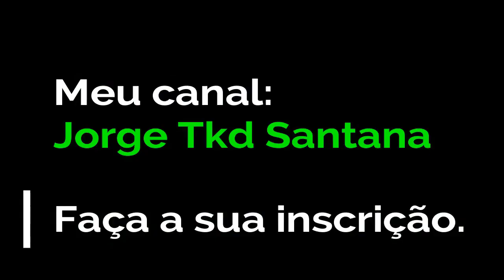Humor inteligente do Arnaldo Sem palavrões. Jesus vem.Preparem-se.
Mediante as orações da mamãe do Arnaldo. Eu creio que ela orou hoje dizendo: Senhor, envia homens que tem compromisso apenas contigo pra falar ao meu filho Arnaldo Taveira sobre Salvação.

PORQUE ESTOU AFIRMANDO ISSO ?
Porque quando eu liguei o computador chegou um fax ao meu cabeção pra editar um dos vídeos de Arnaldo e no final falar um pouco sobre essa grande preocupação da mãe dele enquanto está ainda aqui nessa terra.
UMA PALAVRA PRA VOCÊ QUE POR ACASO SE INTERESSOU EM LER ISSO:
Os dias são maus.
 O tempo do fim está próximo.
A justificativa que não abriu o coração pra o Senhor Jesus fazer morada foi por causa de muitos enganadores intitulados como pastor e não é por causa dos frutos que vem mostrando.
Isso ainda que seja uma grande verdade não servirá como justificativa no dia do Juízo.
Estude o Evangelho : Mateus, Marcos, Lucas e João e Deus irá falar ao seu coração.
Deus procura verdadeiros adoradores.
Os verdadeiros adoradores não  ADORA A DEUS mediante a boas vantagens oferecidas nessa terra. Amém ?